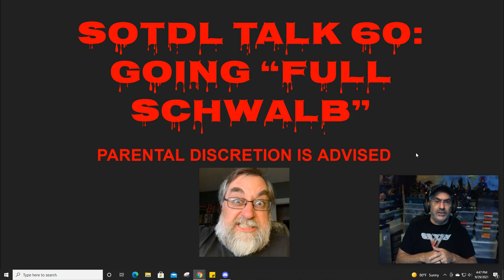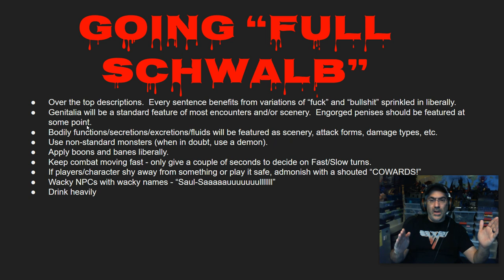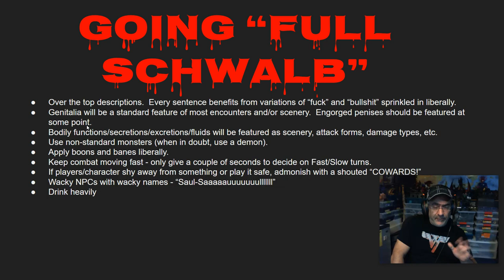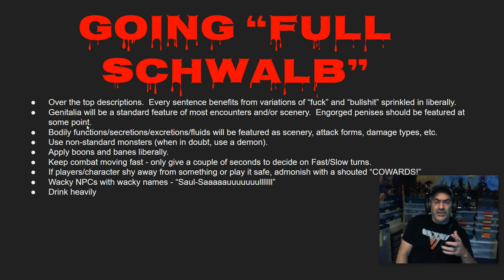SOTDL 60: GOING "FULL SCHWALB"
Not sure it's possible for mere mortals to accomplish, but I give some tips on how one might strive towards going "Full Schwalb" in one's own Shadow of the Demon Lord game.